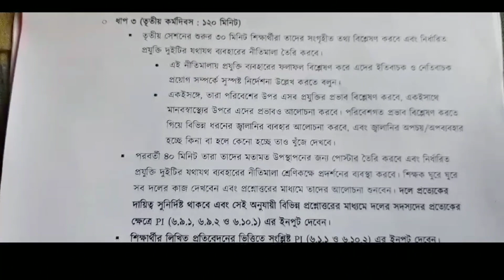বার্ষিক সামষ্টিক মূল্যায়ন এর কাজ,৬ষ্ঠ শ্রেণি,বিষয় :বিজ্ঞান, ৩য় ধাপ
বার্ষিক সামষ্টিক মূল্যায়ন এর কাজ,৬ষ্ঠ শ্রেণি,বিষয় :বিজ্ঞান, ৩য় ধাপ#science